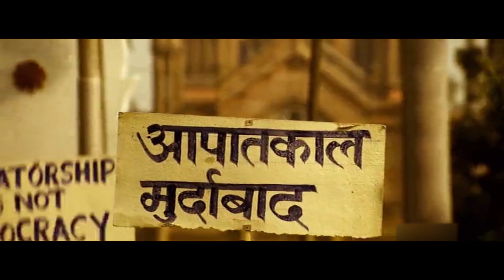Send Off ఇవ్వటంమే కాదు Send-Off hugs తీసుకోవటం కూడా చాలా బాగుంటుంది | Today Telugu Movies